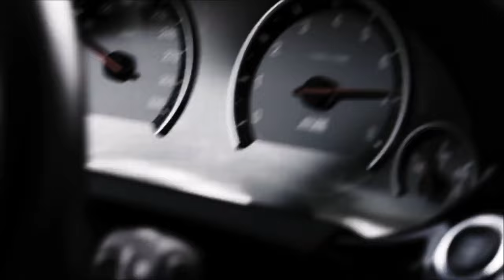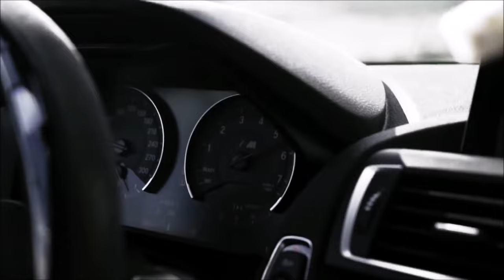Timbaland - Give It To Me (Jackin House +Slowed 2024)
🔺Music Support Timbaland

🔹® Copyright
If you are the author of music, video or images, please write in the comments below the video or contact , and we will immediately delete the video!